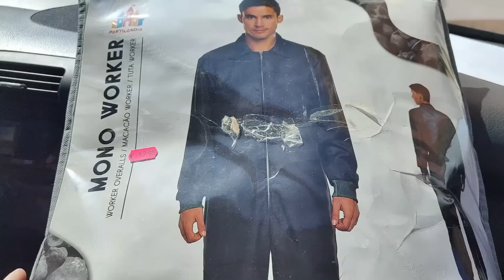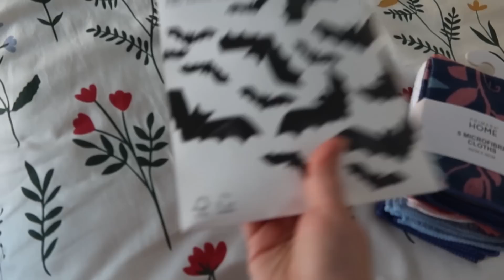VLOG||¿NUEVO MIEMBRO en CASA ?| OS ENSEÑO COMO ME HAGO LA MANICURA para HALLOWEEN||NUEVA DECORACIÓN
Hola qué tal estáis? Por aquí os traigo un nuevo vlog. Espero qué os guste. Nos vemos en los comentarios :)

✨¿COMO CONSEGUIR REGALOS GRATIS EN TEMU?✨

Solo tienes qué entrar en el link que te dejo a continuación y seguir los pasos, es súper sencillo y se tardan 3 minutos:

Una vez que te hayas registrado( no tienes que poner ningún dato bancario tuyo ni nada de eso) tendrás acceso tu también al juego de Temu para  conseguir regalos GRATIS.

ME AYUDARÍAIS MUCHO SI ACCEDEIS A MI ENLACE. MIL GRACIAS🙏🏻💖

Si ya estás suscrit@ mil gracias por seguir aquí y por tu apoyo.